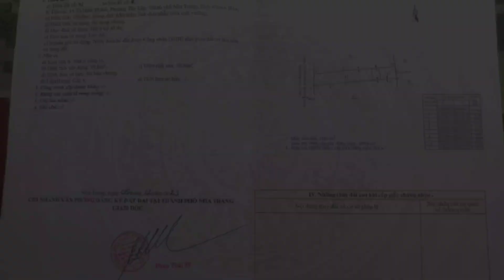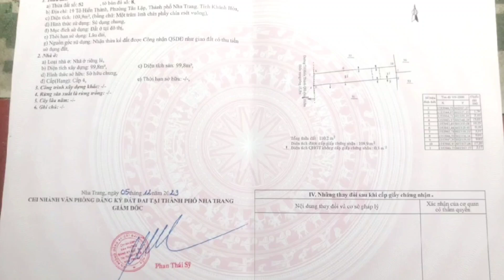Nhà Phố Nha Trang | Gia Chủ RA ĐI Căn Nhà Cấp 4 Tô Hiến Thành Nha Trang Gần BIỂN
Căn Nhà Cấp 4 ở phường Tân Lập Nha Trang Khánh Hòa.
Căn Nhà Cấp 4 có tổng diện tích 109,9m2.
Ngang mặt tiền gần 3,5m.
Căn Nhà Cấp 4 có hướng Tây.
Công năng có đầy đủ có thể ở.
Tọa lạc trên đường Tô Hiến Thành gần 16m.
Nằm ở khu vực trung tâm của trung tâm, con đường tập trung khách du lịch đông đúc.
Căn Nhà TÂM HUYẾT cách biển 400m.
Cách chợ Xóm Mới hơn 200m.
Trong bán kính vài trăm m có đầy đủ các tiện ích dân sinh.
Căn Nhà Cấp 4 phù hợp để an cư lạc nghiệp, xây căn hộ khách sạn mini cho thuê,...
GIÁ 24TY CÒN THƯƠNG LƯỢNG MẠNH VỚI CHÍNH CHỦ.
***CẢ NHÀ QUAN TÂM ĐẾN BẤT ĐỘNG SẢN THÌ HÃY***
Danh sách phát video kênh "Thí Nhà Đất".
Đất nền Nha Trang:   • Đất Nền Nha Trang
Bán nhà Nha Trang giá rẻ:   • Bán nhà Nha Trang giá rẻ
Đất nền Diên Khánh giá tốt:   • Đất nền Diên Khánh giá tốt
Nhà bán Diên Khánh:   • Nhà bán Diên Khánh
Bất động sản Ninh Hòa:   • Bất động sản Ninh Hòa
Bán căn hộ Nha Trang:   • Bán căn hộ Nha Trang
Bán biệt thự & khách sạn Nha Trang giá tốt:   • Bán biệt thự & khách sạn Nha Trang gi...
Bất động sản Cam Lâm - Khánh Vĩnh:
Bất động sản ngoại tỉnh:
Vấn đề liên quan đến bất động sản:   • Vấn đề liên quan đến bất động sản
Cả nhà thấy video hay và thú vị thì hãy ủng hộ kênh  bằng cách bấm THÍCH (LIKE), CHIA SẺ (SHARE), BÌNH LUẬN (COMMENT), ĐĂNG KÝ (SUBSRIBE) và bấm nút chuông THÔNG BÁO để xem những video mới nhất của Thí nhé.
Thí xin chân thành cảm ơn cả nhà - tất cả khán giả trong và ngoài nước đã ủng hộ kênh của "Thí Nhà Đất".
Chúc cả nhà thật nhiều sức khỏe, an lành, luôn luôn vui vẻ và hạnh phúc!